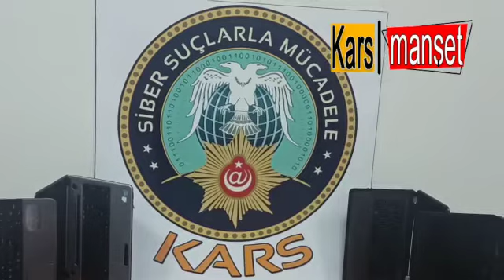Kars polisi merdiven altı çağrı merkezlerini çökertti karsmanset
Kars merkezli İstanbul, Adana, Şanlıurfa ve Afyonkarahisar’da eş zamanlı operasyonun detayları belli oldu.

Suç işlemek adına sahte çağrı merkezi kuran 3 çete, Kars İl Emniyet Müdürlüğü Siber Suçlarla Mücadele ve İstihbarat Şube Müdürlüğü ile İstanbul Emniyet Müdürlüğü’nün ortak çalışması sonucu çökertildi.

Kars Cumhuriyet Başsavcılığı’nın yürüttüğü soruşturma kapsamında “Suç İşlemek Amacıyla Örgüt Kurma” ve “Nitelikli Dolandırıcılık” suçuyla alakalı kendilerini banka personeli olarak tanıtıp vatandaşları arayarak kimlik bilgileri ve banka kart bilgilerini almak suretiyle dolandırıcılık yaptığı tespit edilen 3 farklı çete tespit edildi.

Düzenlenen operasyonda çete liderlerinin de aralarında bulunduğu öğrenilen şahısların ev aranmasında polis ekipleri tarafından 2 ruhsatsız tabanca, 5,55 gram uyuşturucu madde, 40 cep telefonu, 10 laptop, 4 USB flash bellek, ve çok sayıda sim kart ile kredi kartı ele geçirildi.

Siber Suçlarla Mücadele ve İstihbarat Şube Müdürlüğü ekipleri tarafından çökertilen merdiven altı çağrı merkezlerinin son 1 yılda yaklaşık 14 milyon lira para akışının olduğunu tespit ettikleri ve suç işlemek amacıyla kurulan yüzlerce sanal banka hesaplarına bloke koydukları öğrenildi.

Konuyla ilgili olarak Kars Emniyet Müdürlüğünden yapılan yazılı açıklamada, “Vatandaşlarımızın, kendilerini arayarak banka görevlileri olarak tanıtan şahıslarla kredi kartı bilgilerini ve telefonlarına gelen SMS de yazılı bankalara ait havale EFT veya alışveriş yapılmasına olanak sağlayan şifreleri kesinlikle paylaşmaması gerekmektedir. Hiçbir banka veya devlet görevlisi sizden banka tarafından gelen SMS kodunu söylemenizi istemez.” denildi.